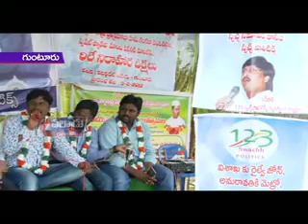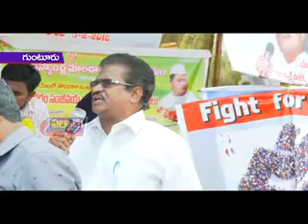గుంటూరులోని కలెక్టరేట్ కార్యాలయం వద్ద 123స్వచ్ఛ్ పాలిటిక్స్ 9వ రోజు కోనసాగిన రిలే నిరాహార దీక్షలు